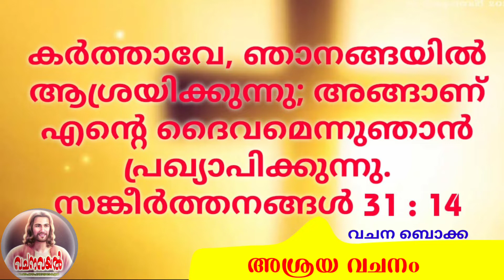Episode 1553 /32 ആശ്രയ വചനം/ വചന ബൊക്ക